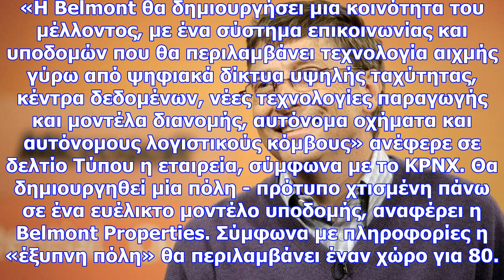Αυτή είναι η... έξυπνη πόλη του μπιλ γκέιτς! (pic)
newsbomb Εταιρεία επενδύσεων σε ακίνητη περιουσία που ανήκει στον Μπιλ Γκέιτς αγόρασε πρόσφατα ένα γ...